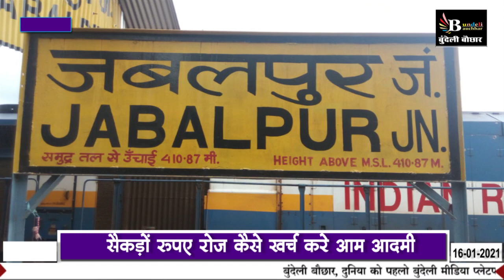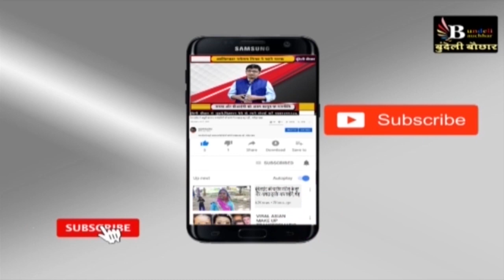गरीबों की सुनो गुहार - ट्रेन चलाओ सरकार ! हर आदमी इस खबर को जरूर देखे और शेयर करे